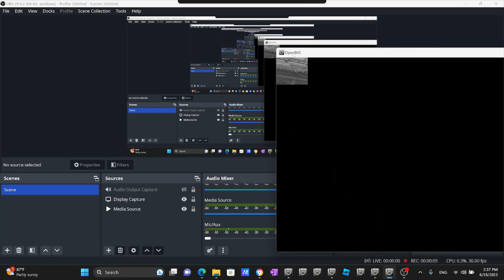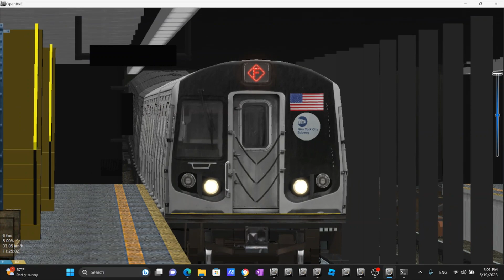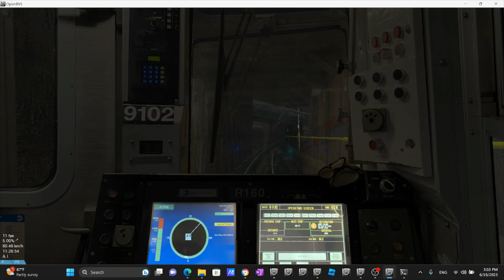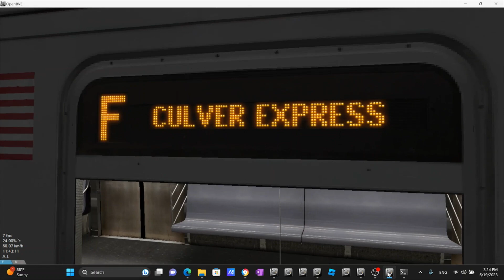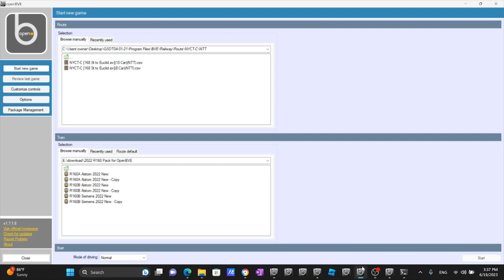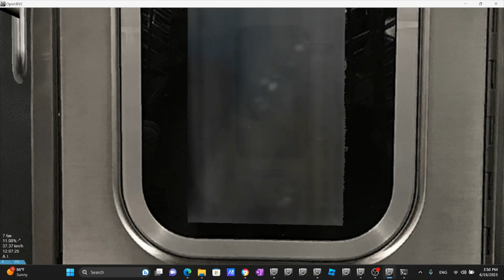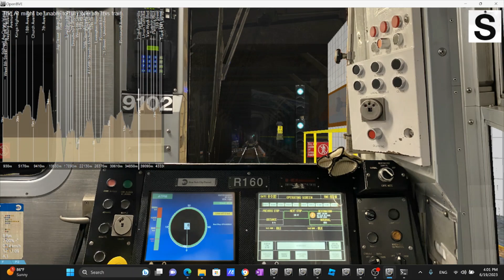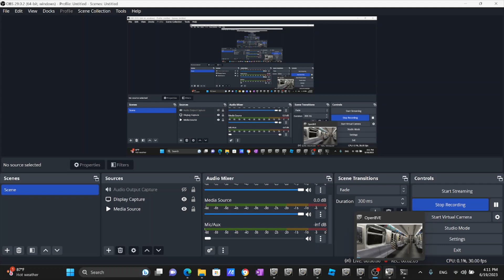Openbve Gameplay Simulator NYCT New 3d 2023 R160B Siemens Diamond F Train to Jamaica 179th Street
F to Jamaica 179 Street (Week Day) | Culver LCL | 6 AV LCL | Queens BLVD EXP |